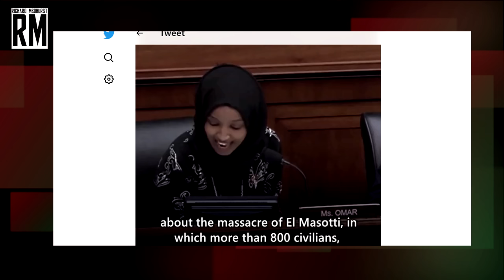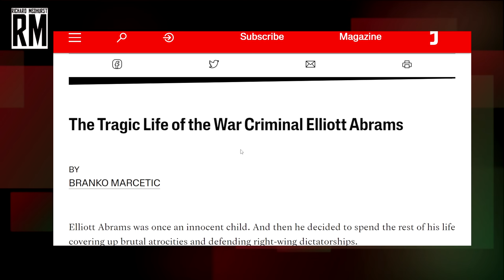Why on Earth Did Biden Nominate War Criminal Elliot Abrams?